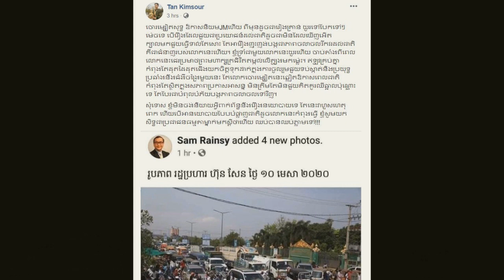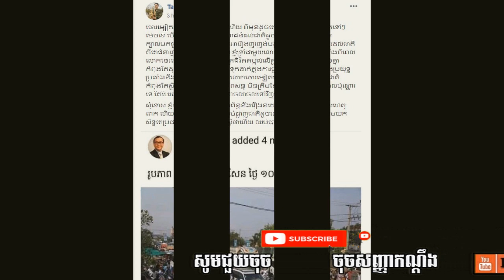លោកតាន់ គឹមសួរ ព្រលះលោកសម រង្សុីថា ចោរម្សៀតសុទ្ធមិនដែលឃើញជួយជាតិទេជំនាញអារឿងញុះញង់បង្កជាភាពចលាចល